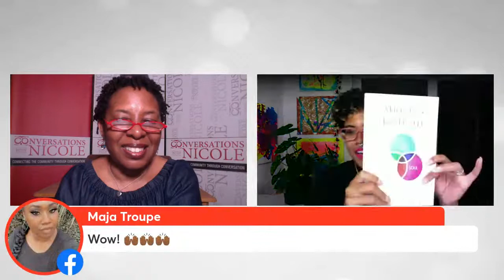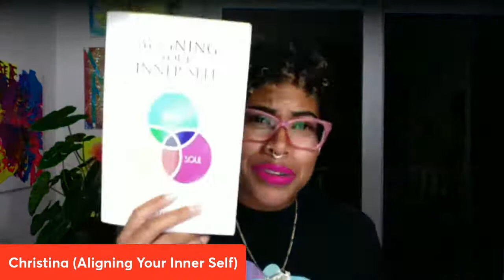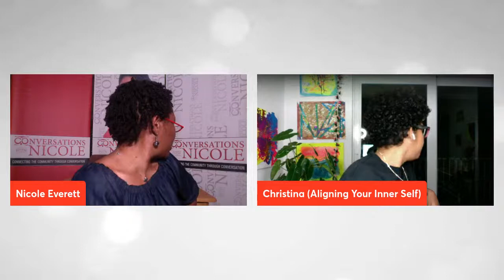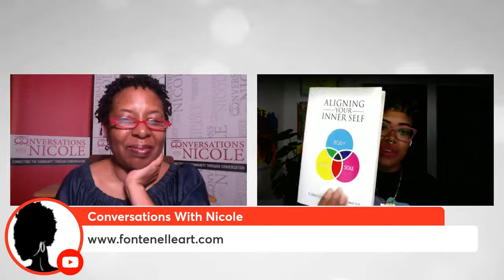5.11.22 TOPIC: Aligning Your Inner Self GUEST: Christina Fontenelle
5.11.22 Aligning Your Inner Self

CWN Host, Nicole Everett and Christina E. Fontenelle, a tri-lingual Holistic Health Coach. Christina identifies as an Afro-Latina Artist that focuses on psychotherapy and works from an Expressive Arts multi-modal approach specializing in Art & Dance/Movement Therapy. Fontenelle helps individuals strategize effective ways to align their inner selves to live more purpose-filled lives.

The discussion also includes a 10-15 minute movement exercise.

Follow Conversations With Nicole on Facebook & Instagram
Watch Livestream on Greater Works Network on RokuTV